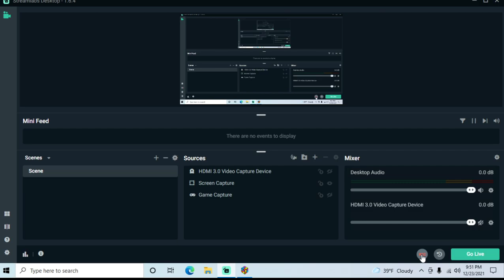Karnov - NES playthrough (recorded 2021-12-23)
I have a copy of the game for NES but got a new gaming PC and wanted to test how well everything plays on it for convenience.

During this playthrough I played through the whole game.